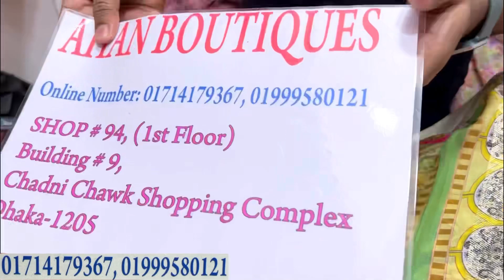গরম গরম সেলে জয়পুরি কটনের থ্রিপিস || Joypuri cotton 3pc collection at craziest offer 2023